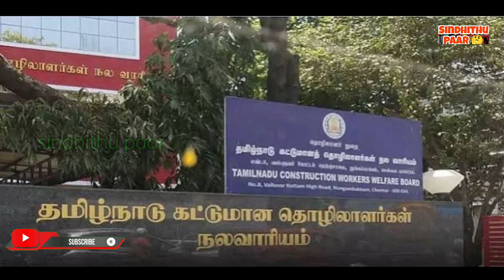அயோத்தி👌படத்தால் 👉வட மாநிலத்தவர்களுக்கு கிடைத்த நன்மை